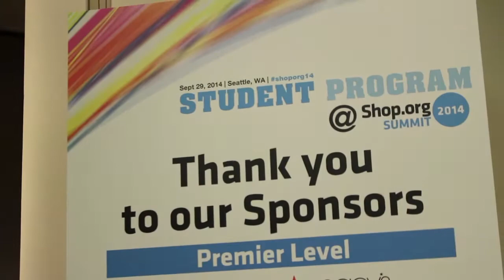Retail executives mentor students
As part of the Shop.org Summit Student Program, students had the opportunity to sit down with retail veterans in a roundtable format. Students received career advice and learned what soft skills are needed to successfully transition from the classroom to the workplace. Students shared their take on the mentor roundtable.

At Shop.org Summit 2014, 5,200 digital and multichannel retail professionals gathered to share new ideas, get actionable takeaways and build strong relationships with the brightest and most innovative players in the digital retail world.